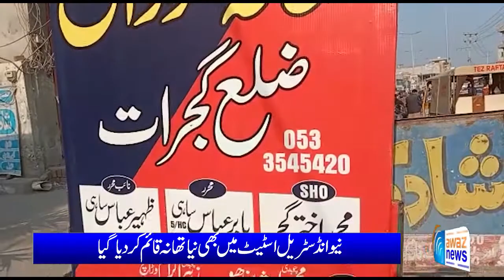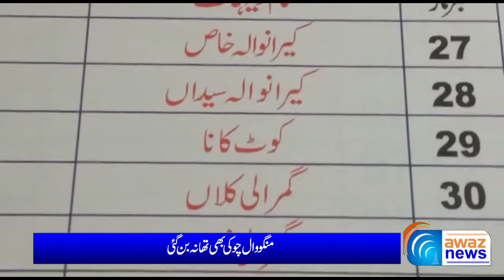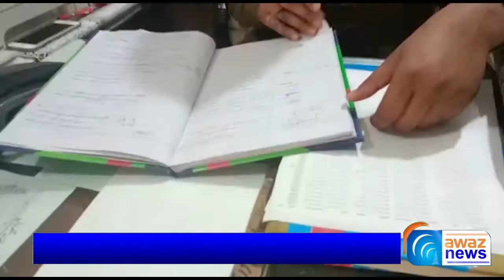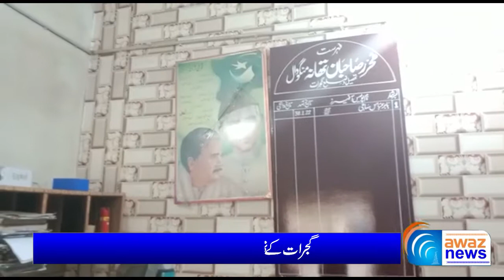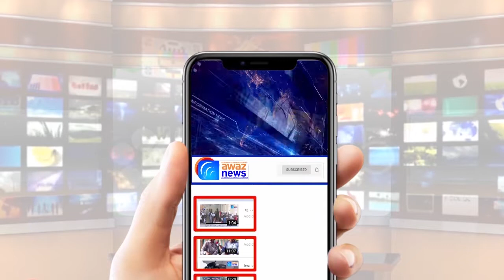Three parts of Gujarat Police Station Kanjah, Mangowal Chowki also became a police station